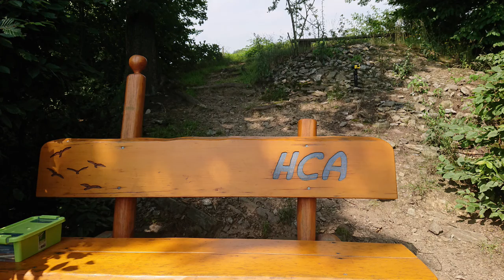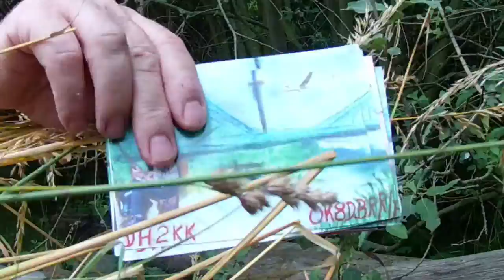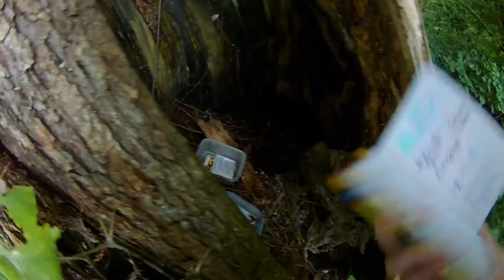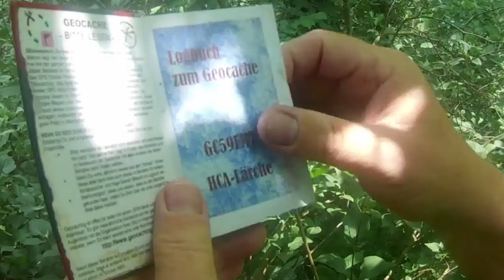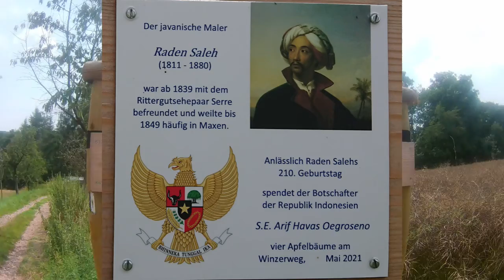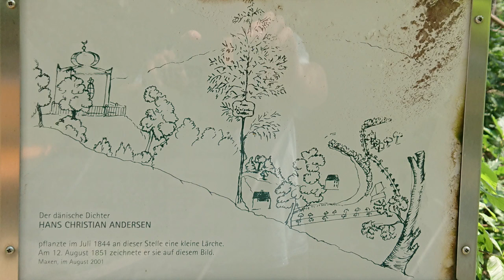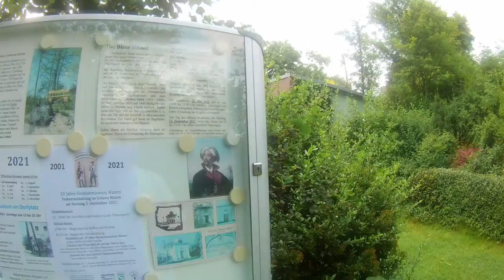Kontrollgang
Geocaching mit KoerniDD Folge 39

Kleine Runde im Juli um meine eigenen Caches zu kontrollieren.

Musik
"Sovereign Quarter",